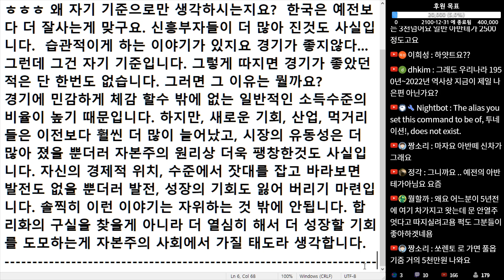(※시청자댓글) 한국은 예전보다 더 잘 사는 게 맞구요. 신흥 부자들이 더 많아 진 것도 사실입니다.